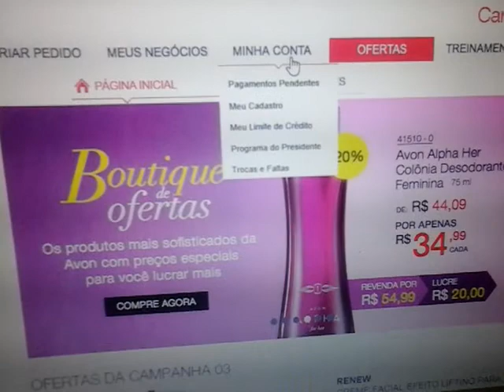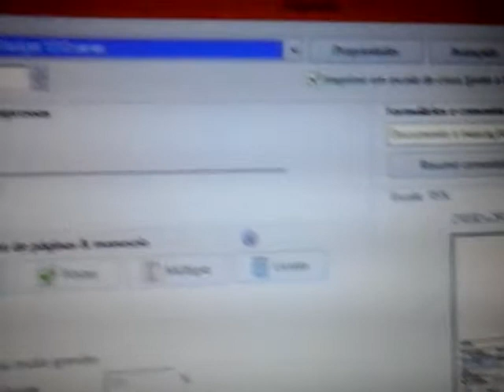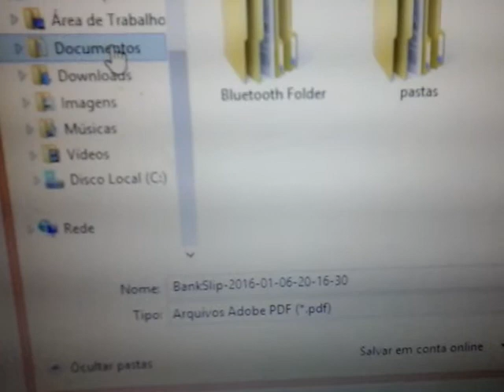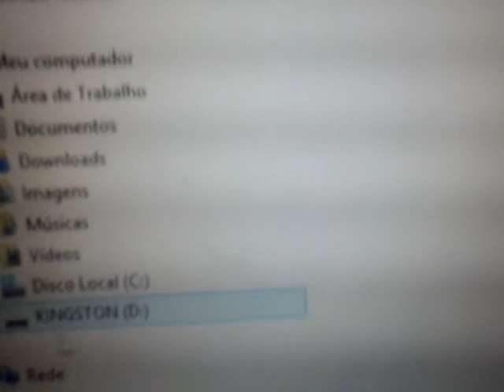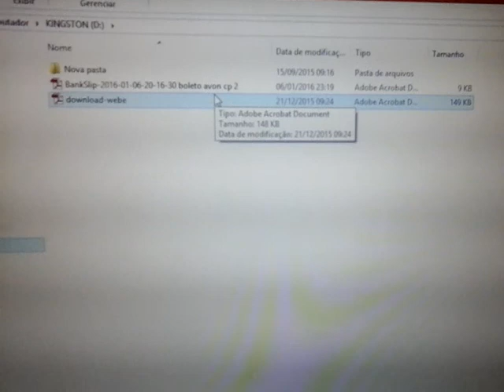como baixar salvar e imprimir a segunda via do boleto avon pelo site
OBRIGADOOOO BEIJOSSS